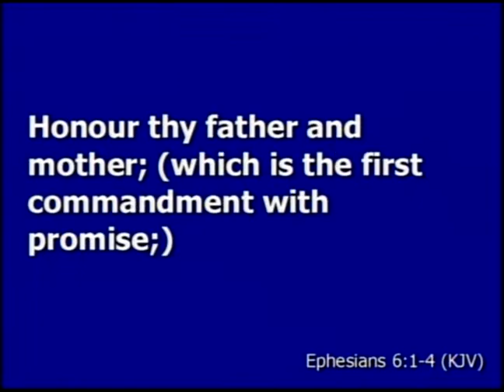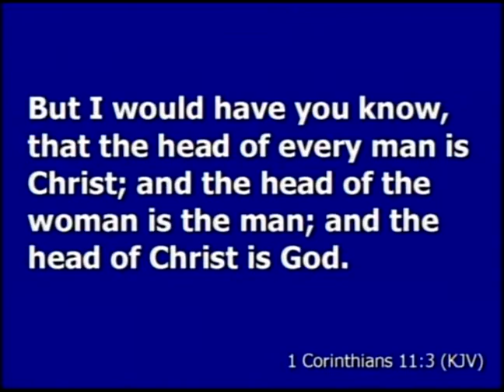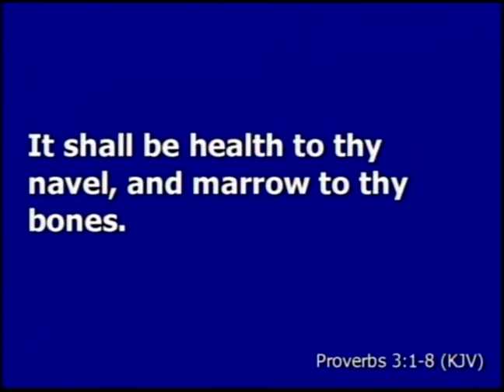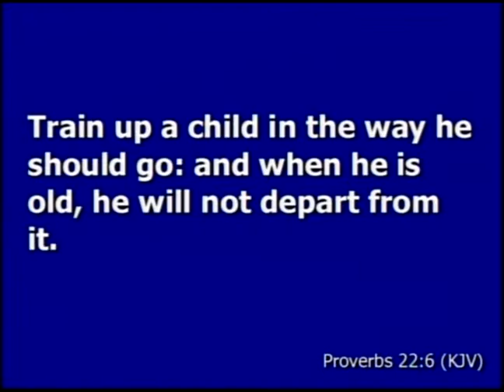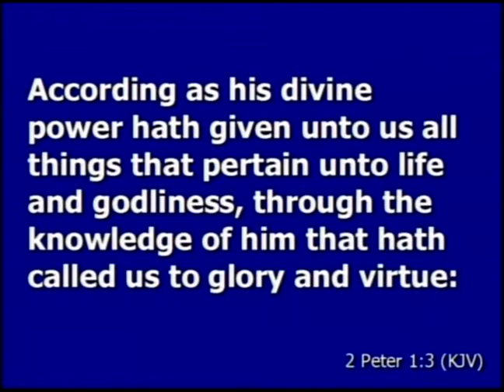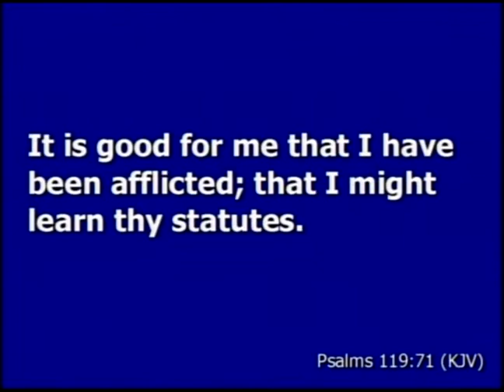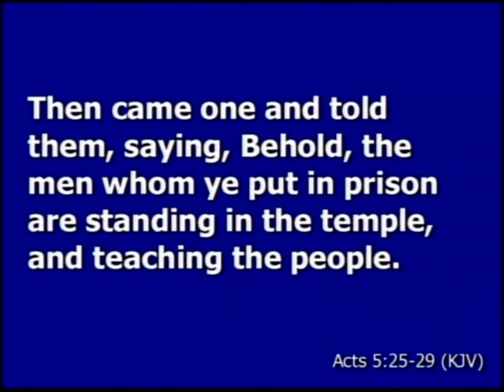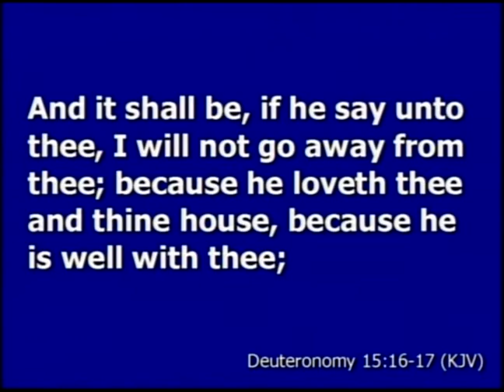Eph 6: 1- 9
Pastor Jim continues his lessons in Ephesians with chapter 6, verses 1 - 9.  to download the pdf and follow along with the video.  Give online to help us with the costs.